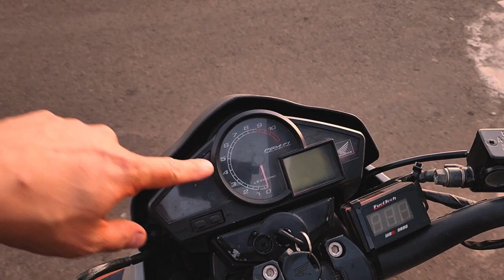JETTA NÃO AGUENTOU O MOTORZÃO 🏍️🚀